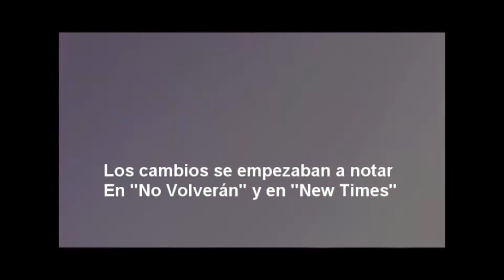MK Noticias - RDS 26/04/2017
MK Noticias 26/04/2017
Entérate más sobre lo que te gusta, Bloques semanales informativos a puro Rock!